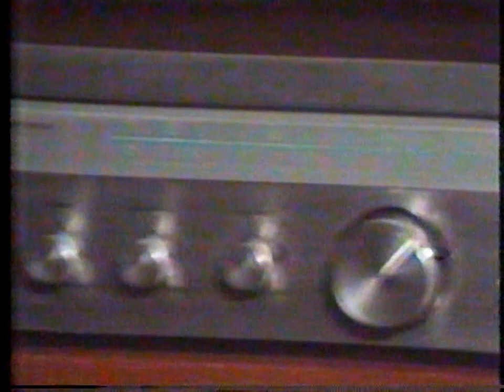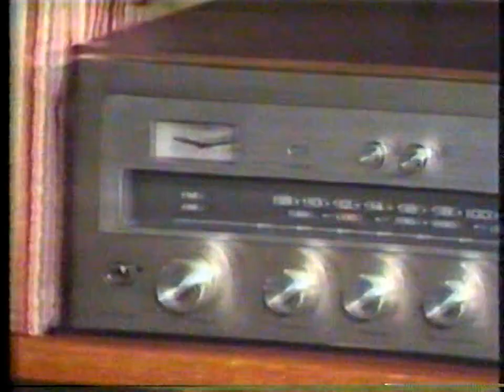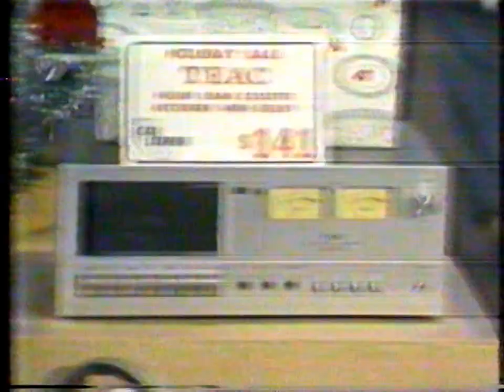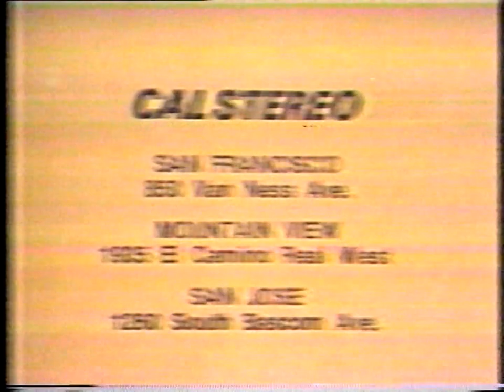1977 Cal Stereo commercials with Tom Campbell